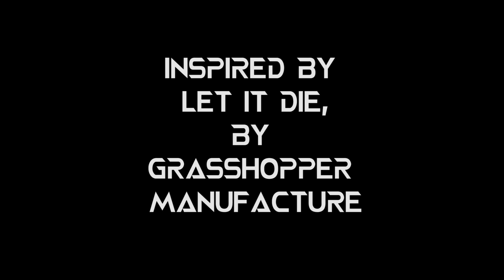Let It Die (Pilot) - Lighting In A Bottle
What happens when you kick things and don’t open?

By Jaime Ballester & Javier Pacheco

Game:

Check Out Let It Die. It's FREE!

Watch this channel its good stuff!

"Escalator Theme",
"Royal Elevator Theme"
"Jin-Die Boss Theme"

We do not own the Amazon logo/trademark on the box in the episode.